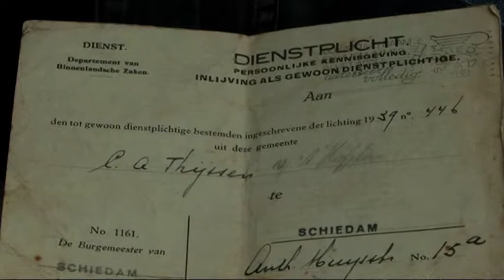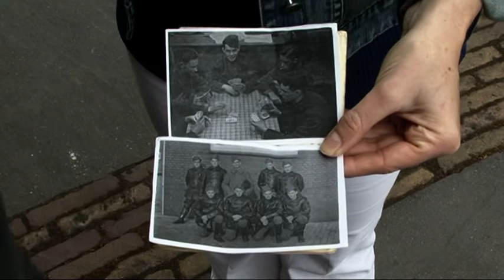Bevrijdingsfeest in Schiedam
Dit jaar is het 65 jaar geleden dat Schiedam werd bevrijd. Dat werd gevierd met een gevarieerd programma in en rond De Plantage.
Oorspronkelijke uitzending: vrijdag 14 maart 2010